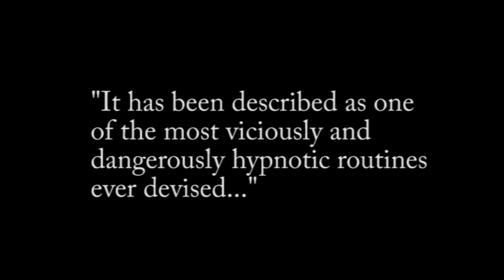(3 of 16) Ex-Scientologist John Duignan Interview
Interview with ex-Scientologist John Duignan, author of "The Complex". John was in the Church of Scientology for 22 years, and rose to become a respected member of the highly secretive Sea Org. Here, he tells his shocking story in person for the first time.